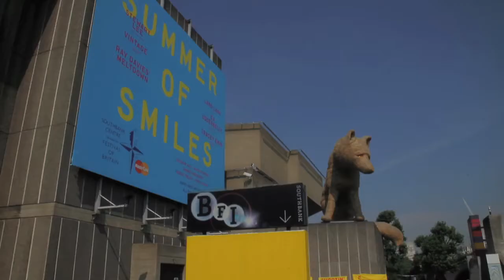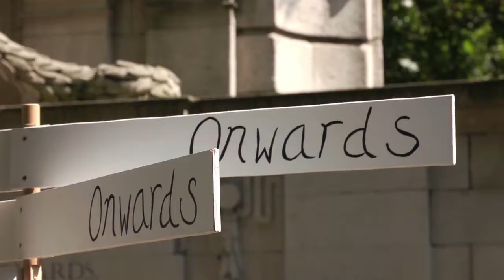Marcia Farquhar - A live art tour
Marcia Farquhar is an established artist who works in performance, sound and video. For the Louis Vuitton Young Arts Project Summer Academy Marcia organised a 'live art tour' that used the 50th anniversary of the Festival of Britain and the Southbank location to explore ideas of history and memory. Using site-specific encounters and objects - including a large sign directing people 'Onwards' - Marcia also used music and lemonade as ways to explore nostalgia.